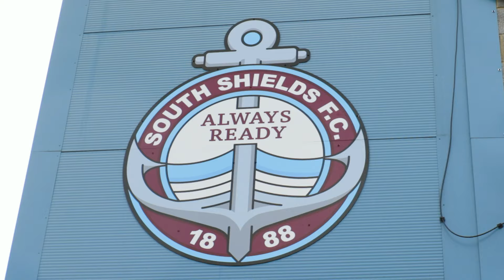Match Highlights | Hereford 0-3 South Shields